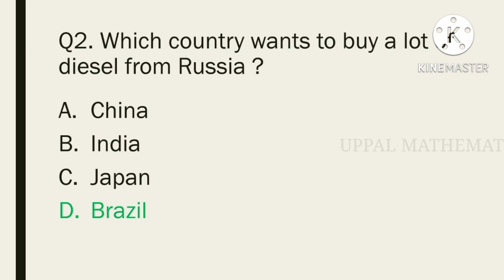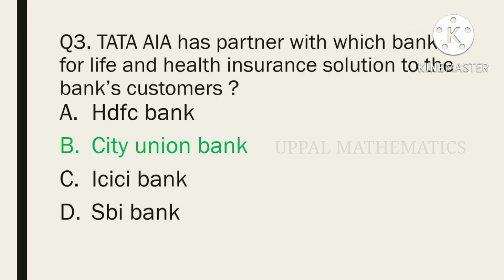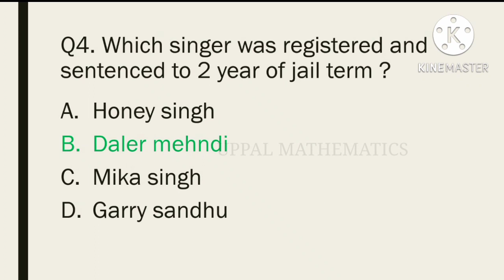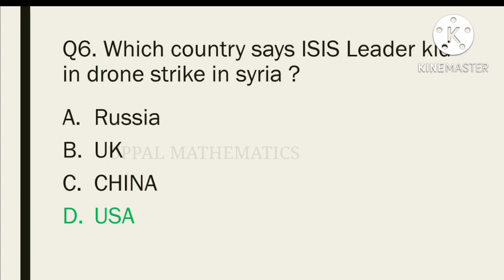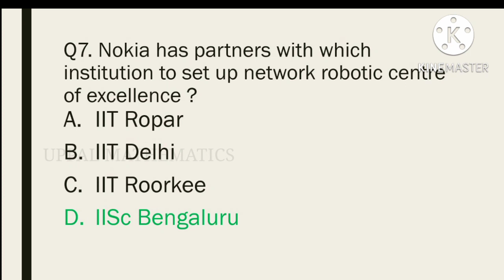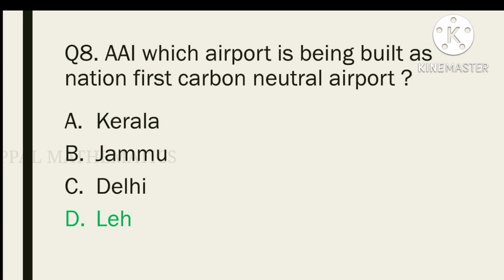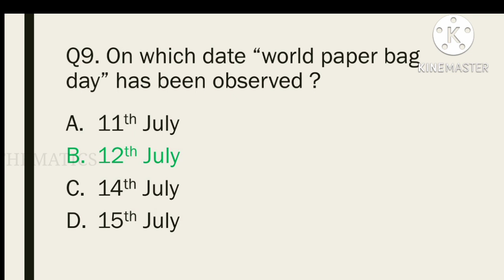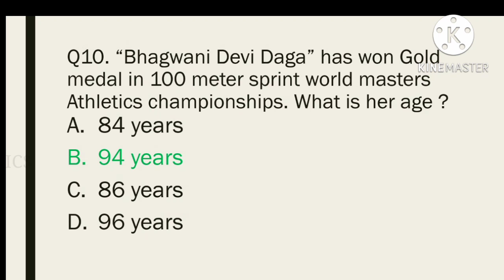15 July 2022 | Daily Current Affairs MCQs | Current Affairs In Hindi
15 July | Daily Current Affairs  | Important Questions | Current Affairs Today |
 | Current Affairs Today | World Affairs Current Affairs MCQs |